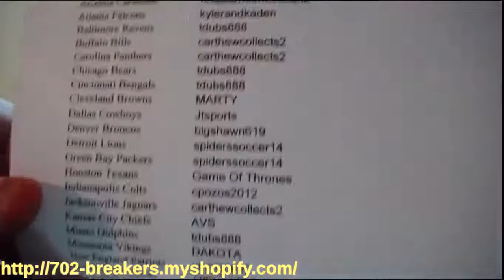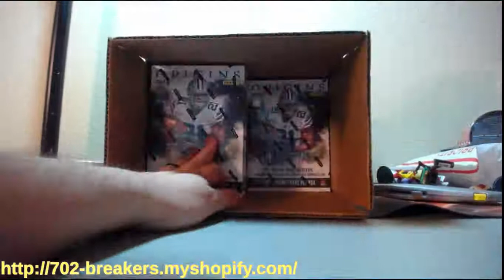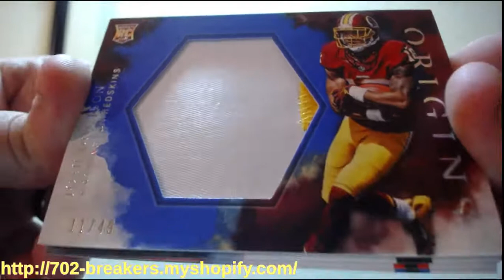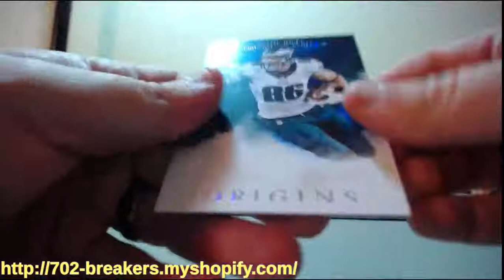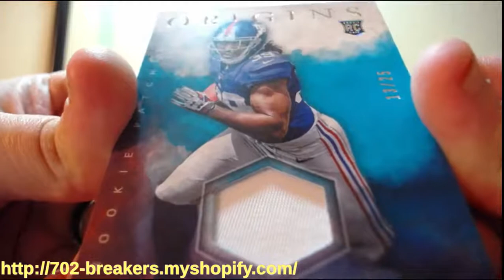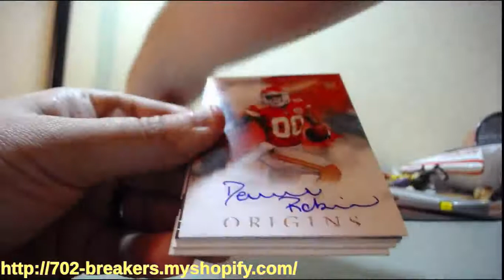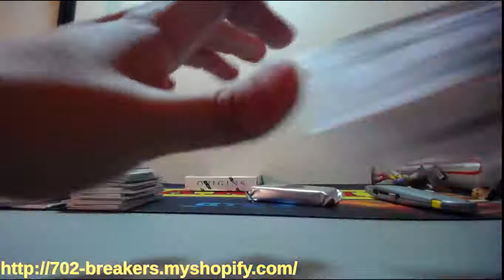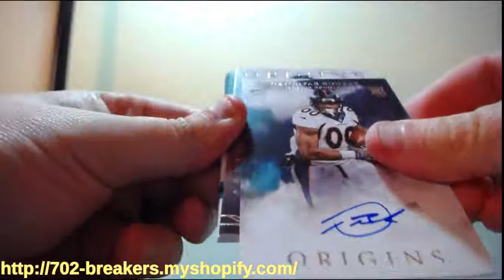11-3-2016 2016 Panini Origins Football 8 Box 1/2 Case Break BOOK AUTO MOJO!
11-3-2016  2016 Panini Origins Football 8 Box 1/2 Case Break  BOOK AUTO MOJO!